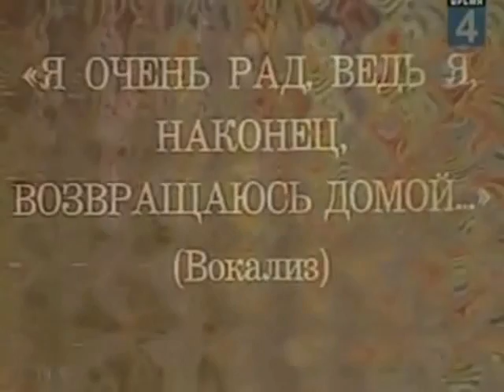Me Singing "Trololo"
RIP Eduard Khil... :(

Okay this is just a video I did on a whim and when I was editing it, I just had to wonder, "Why do I do this crap?!"

I couldn't find an instrumental version of this so I just had to go with the video on low volume. I tried not to screw up but I did a couple of times. But yeah. Ears will be raped.

Consider this your Wii-kend Music!